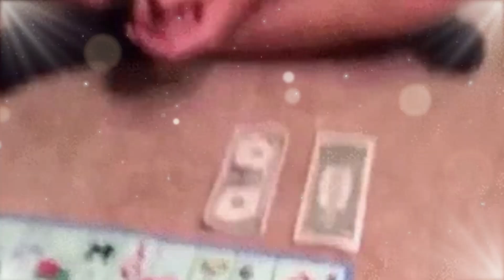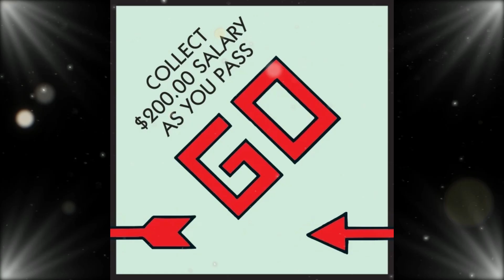Never Stood A Chance.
Sometimes When You Fall In Love It Really Is A Case Of Hook Line And Sinker. Any Resistance Is Futile...Great Position To Be In I Suppose...Especially If The Feeling Is Reciprocated...Enjoy